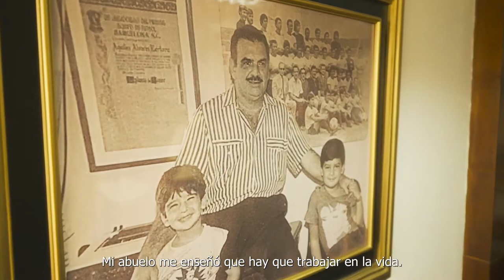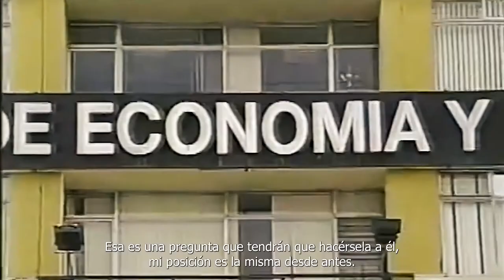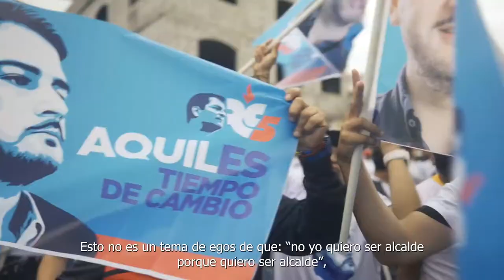“La locura del chiro es peor que la del loco”: Documental sobre Aquiles Álvarez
¡Me la juego por Guayaquil! El documental tiene una duración de 20 minutos aproximadamente y es relatado por Aquiles.